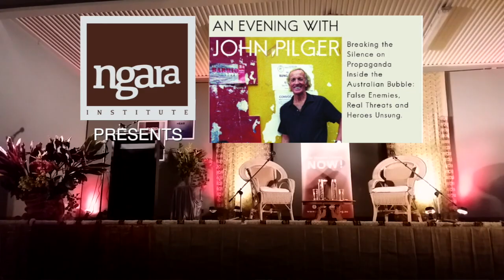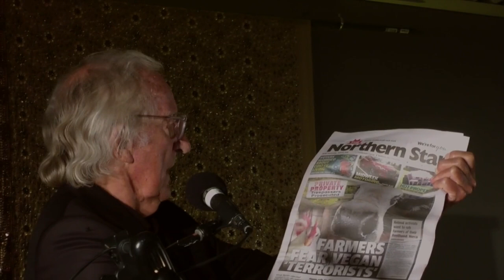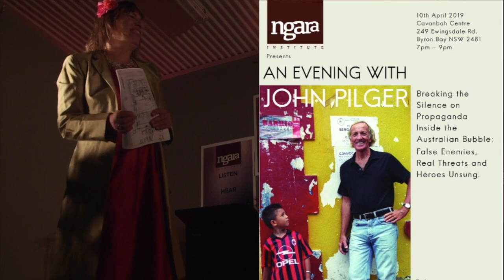Ngara Institute presents An Evening with John Pilger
John Pilger
"Breaking the silence: an evening's Q & A with John Pilger on propaganda inside the Australian bubble: false enemies, real threats and heroes unsung."
Renowned Australian activist, writer, journalist & award-winning documentary film maker.
Thorn in the side of countries with foreign policies driven by imperialistic agendas.
Outspoken critic of Australia's treatment of Indigenous Australians.
Long time supporter of Julian Assange.